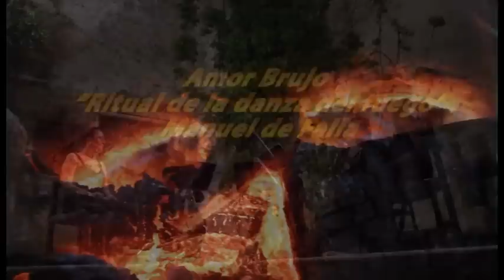Amor Brujo, "Ritual de la danza del fuego" - M. Falla